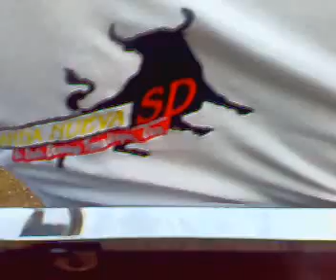banda nueva sd, de santo domingo tomaltepec, popurri de cumbias